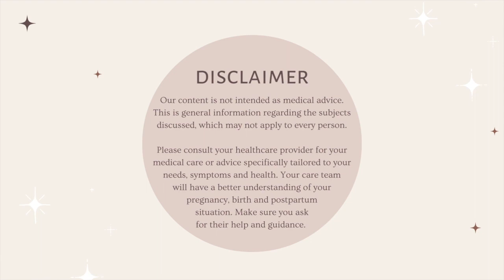Surviving Stillbirth & IVF Struggles | Bringing Hope To Loss Families With The Rainbow Clinic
After struggling through stillbirths, IVF & looking into options for better care for pregnancy after loss, Fernanda Sheridan was impressed by the care & outcomes of the Tommy’s Rainbow Clinic & had a dream of bringing it to America. Not long after, with the support of her husband, friends & her PUSH for Empowered Pregnancy family it became a reality!

Fernanda will share her experiences & why this legacy of hope is so important to the future of not only loss families but every family!

To help support the NYC Rainbow Clinic please go to donate to a family's page or create your own for a baby that you wish to honor with this fundraising effort that will help provide other parents pregnant after loss with the care they need. Thank you!

Please go to pushpregnancy.org or follow  @PUSH for Empowered Pregnancy  on social media to join the fight to end preventable stillbirths.

Go to TheBigPUSHmarch.org to join us in DC on 10/15/22 to demand change!

Make sure to subscribe to be alerted about our future episodes, which will feature honest discussions with everyone from birth workers, to birthing parents, to cord and placenta experts, to OB's, to maternal mental health providers, to advocates + more! We understand the worries & questions you may have as a parent-to-be. The Sacred Birth Circle is your village. You do not have to walk this path into parenthood alone. We're here for you every step of the way. Sacred Birth Circle goes Beyond the Pregnancy Guide sharing helpful, potentially life-saving, & supportive Womb Wisdom you won't hear anywhere else!Follow Sacred Birth Circle on IG + FB to connect with us + our community & expand your knowledge with us.

With love,
Ana

RESOURCES
If you have suffered a stillbirth please accept our deepest, heartfelt condolences & for a list of resources we recommend. Rae also has a curated support website for loss families As loss parents ourselves, we understand the nightmare you have been living through. Please know you are NOT alone. Our community is here for you!To learn more about measuring the placenta, check out our partner org's & feel free to connect with them to find a provider willing to help with this important stillbirth prevention tool that is not yet part of standard of care.